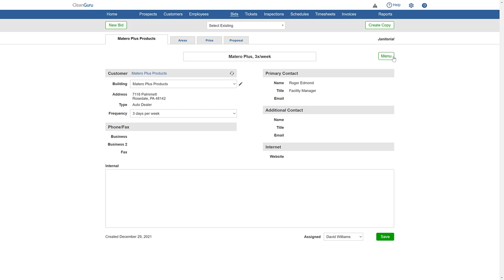CleanGuru - Delete Bid